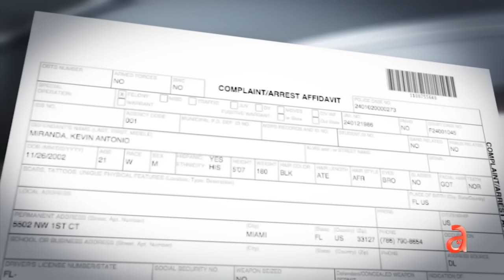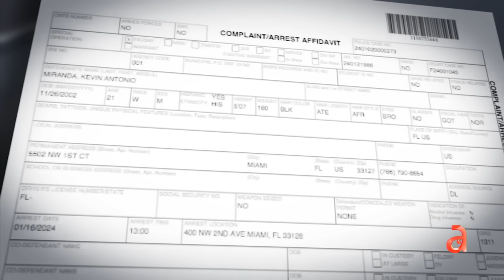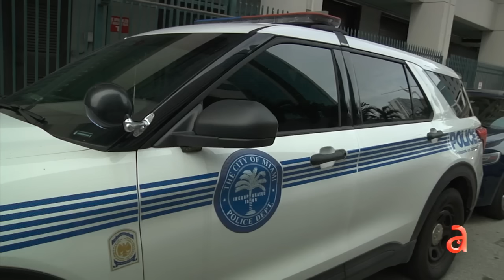Arrestan a joven de Miami por tener relaciones sexuales con una niña de 14 aunque fue consensuado